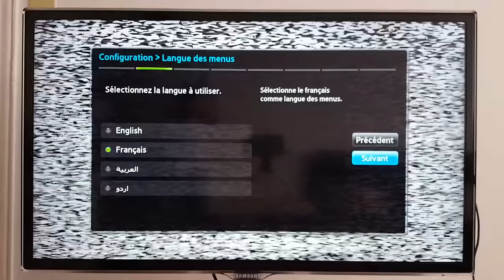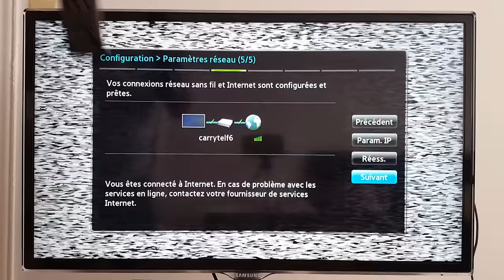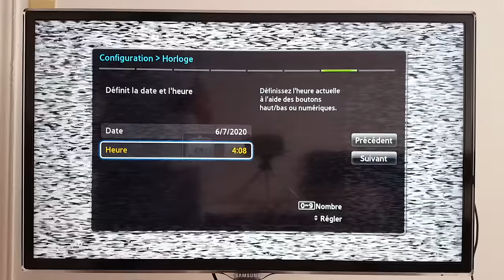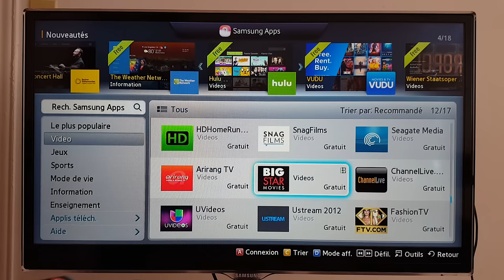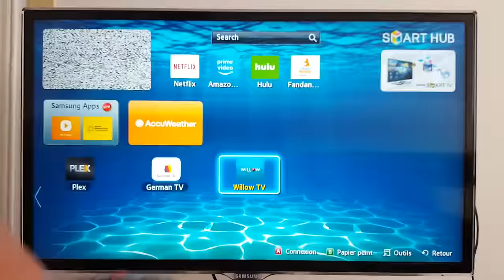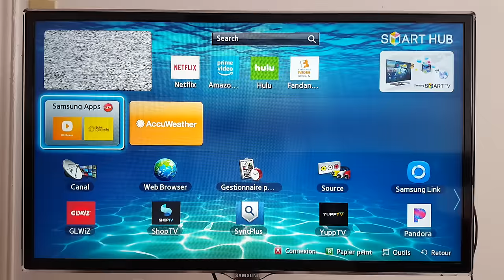Configuration et programmation d'une télévision Samsung Smart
Comment configurer et programmer une TV Samsung Smart, tous les modèles

QUESTIONS FRÉQUEMMENT POSÉES:
Branchement et configuration d'une télévision Samsung Smart - Comment configurer une télé Samsung Smart  - Comment connecter un téléviseur Samsung Smart - Comment programmer une télévision Samsung Smart , Installez facilement votre Smart TV | Samsung en français, Comment se connecter à Smart TV Samsung ? Comment programmer les chaînes TV Samsung ? Comment configurer un téléviseur QLED SmartHub Samsung, Comment configurer le téléviseur de Samsung, Comment configurer un Smart TV Samsung (LED, QLED, Neo QLED, Tizen), Comment connecter une Smart TV Samsung au WiFi, Comment configurer un DNS sur une Smart TV Samsung, comment configurer internet sur une TV Samsung, Comment Configurer Votre Téléviseur Intelligent Samsung, comment trouver le code de TV Samsung, Comment mettre la TNT sur une Smart TV Samsung, Comment connecter une antenne à un TV Samsung, comment acceder et utiliser les applications sur une TV Samsung Smart, comment utiliser une TV Samsung Smart, Comment aller sur Smart TV Samsung, TV Samsung pour une premiere utilisation, Tutoriel Samsung Smart TV: comment configurer son écran de télé Samsung TV, comment confugurer une télé Samsung Smart pour la première fois, comment programmer les chaînes de TV en direct sur une tv Samsung,